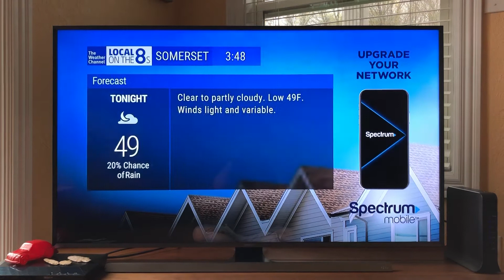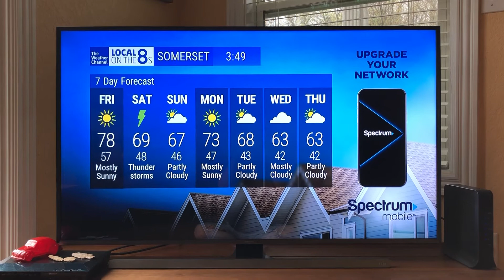The Weather Channel Local on the 8s Somerset, Kentucky April 8, 2021 3:48PM